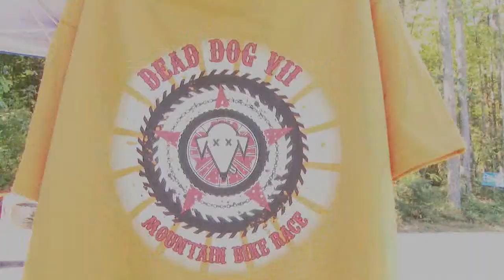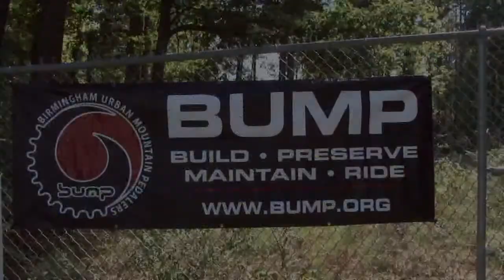BUMP Dead Dog 2007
Trussville Park Mountain Bile Trail Race